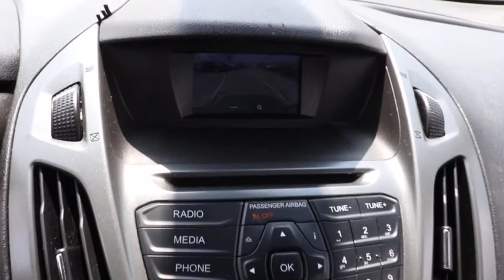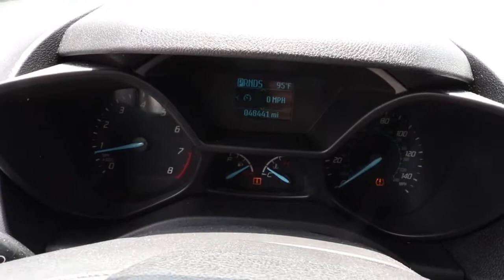2017 Ford Transit Connect Near Me, Oak Lawn, Matteson, Northwest Indiana, Calumet City P21375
Frozen White Used 2017 Ford Transit Connect available in Chicago, Illinois at Kingdom Chevrolet. Servicing the Oak Lawn, Matteson, Calumet City, area.
2017 Ford Transit Connect XL - Stock#: P21375 - VIN#: NM0GS9E71H1310101

Kingdom Chevrolet
6603 S Western Ave

Priced below KBB Fair Purchase Price! Odometer is 2433 miles below market average! CARFAX One-Owner. 2017 4D Wagon Ford Transit Connect XL Frozen White 6-Speed Automatic with Select-Shift FWD Duratec 2.5L I4 HUGE INVENTORY REDUCTION SALE GOING ON NOW!! NO CREDIT, LOW CREDIT NO PROBLEM . WE HAVE THE TEAM TO HELP YOU GET INTO A GREAT DEPENDABLE RIDE.